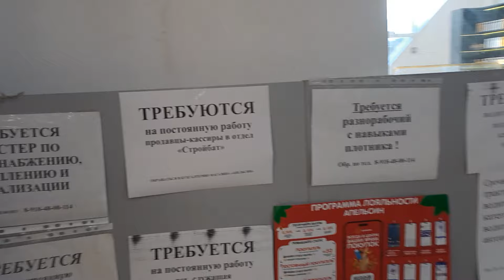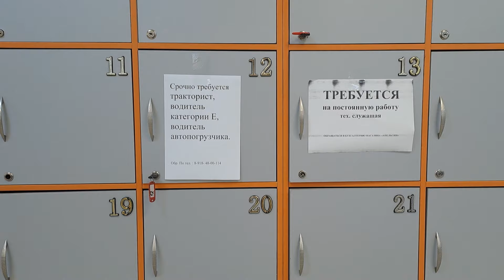Ой напрасно вы поехали в Европу...в России намного лучше !!!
Рабочих вакансий в России очень много !!!